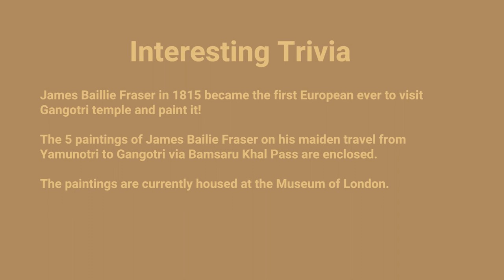Gangotri watercolours by James Baillie Fraser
James Bailie Fraser in 1815 became the first European ever to visit Gangotri temple (and paint it!).

Enjoy the 5 paintings of James Bailie Fraser on his maiden travel from Yamunotri to Gangotri via Bamsaru Khal Pass.

The paintings are currently housed at the Museum of London.

Soundtrack: Samuel Corwin's Santoor and Tabla at Assi Ghat, Varanasi